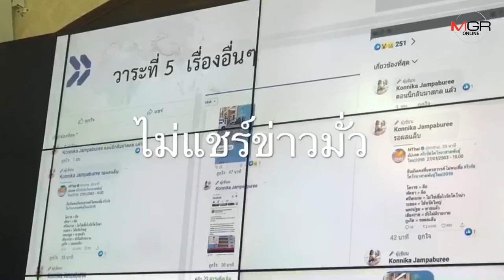ภูเก็ตกระอัก! “โคโรนา” เริ่มพ่นพิษใส่ท่องเที่ยว จีนยกเลิกห้องพัก ทัวร์ทางทะเลหาย รถบัสเริ่มหยุดวิ่ง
29/01/2020 ภูเก็ตกระอัก! “โคโรนา” เริ่มพ่นพิษใส่ท่องเที่ยว จีนยกเลิกห้องพัก ทัวร์ทางทะเลหาย รถบัสเริ่มหยุดวิ่ง สสจ.ยันยังไม่พบผู้ติดเชื้อ

ศูนย์ข่าวภูเก็ต - การแพร่ระบาดไวรัสโคโรนาเริ่มพ่นพิษใส่ท่องเที่ยวภูเก็ตแล้ว เมื่อทัวร์จีนทยอยยกเลิกการจองห้องพักโรงแรมล่วงหน้าแล้วกว่า 20% รถบัสเริ่มหยุดวิ่ง ท่องเที่ยวทางทะเลชกระทบหนัก คาดหายไปกว่าร้อยละ 80 วอนอย่าปล่อยข่าวลือทำตลาดอื่นหายตาม ด้าน สสจ.ยืนยันภูเก็ตยังไม่พบผู้ติดเชื้อ